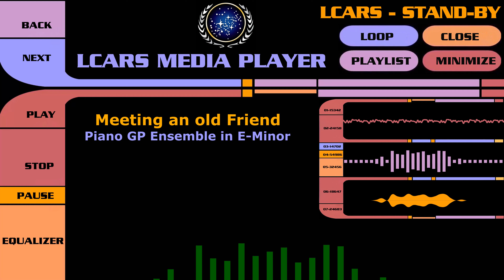Meeting an old Friend - Emotional Piano Music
Emotional Piano Music, composed by AIVA (Composition 971)